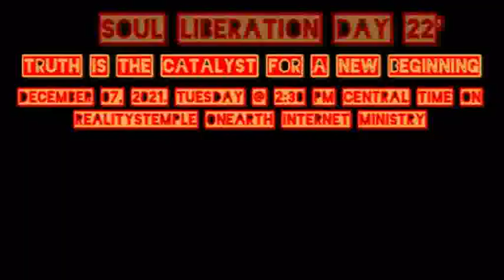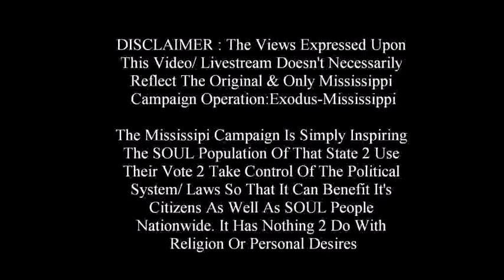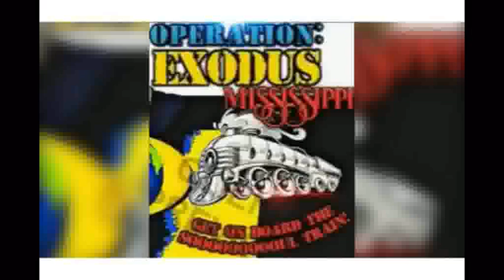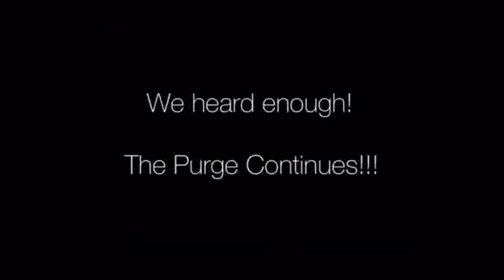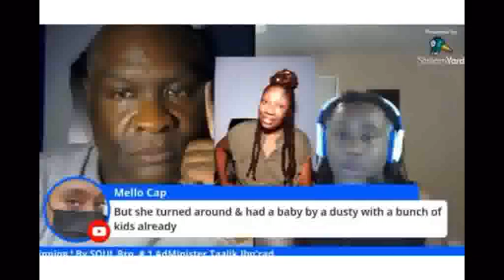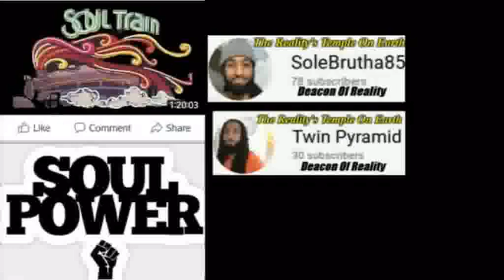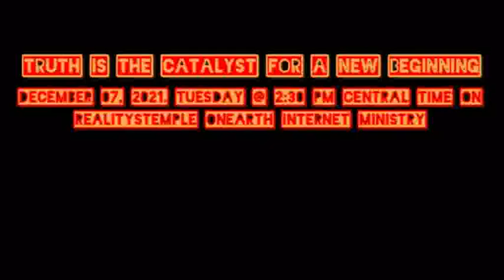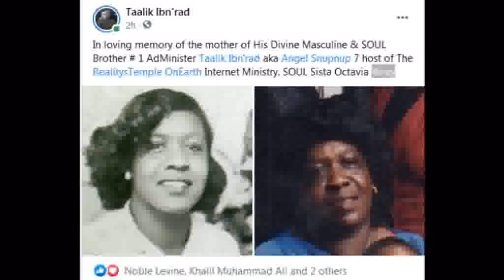Cynthia G. & Sa' Neter Going Off On Sista Nandi 3PG The ROACH Lady Priestess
1000% Liberation Of The, MIND ! - Let The Deprogramming, BEGIN !- I’m In The Wrong Place 2 Be, REAL !